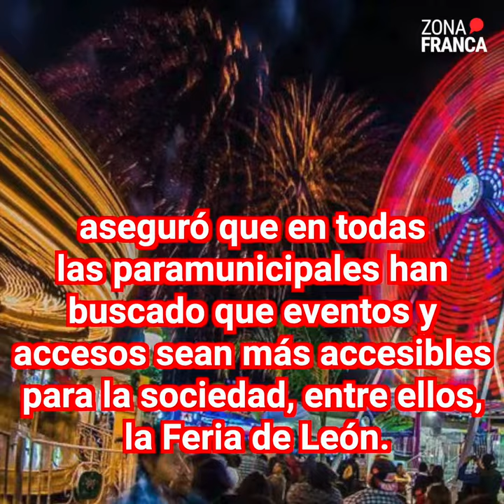Acceso a la Feria de León podría subir un peso en 2024 | EnTendencia‼️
El Patronato de la Feria de León buscará incrementar un peso adicional a la tarifa de acceso para la edición 2024. Es decir, podría pasar de 12 a 13 pesos.